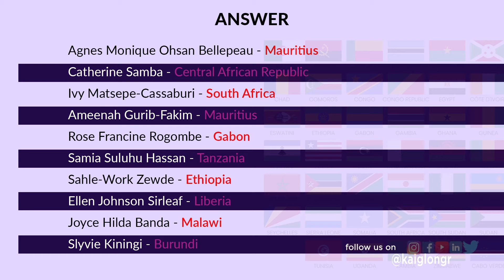How well do we know the Female African Leaders?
In light of BreakTheBias, we thought we should pick your brain.
Here we go... “NAME ONE PAST/PRESENT FEMALE AFRICAN PRESIDENT”